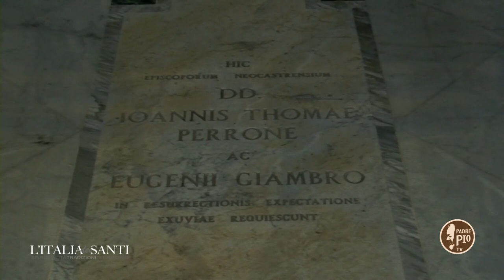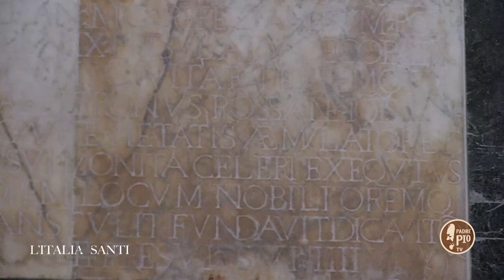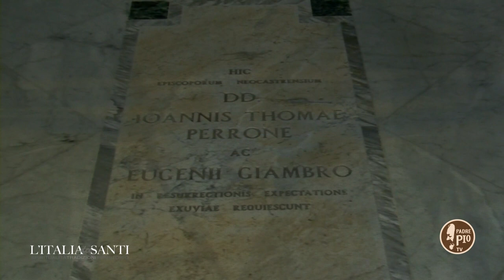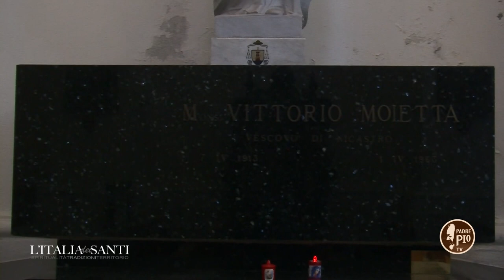L'Italia dei Santi seconda puntata